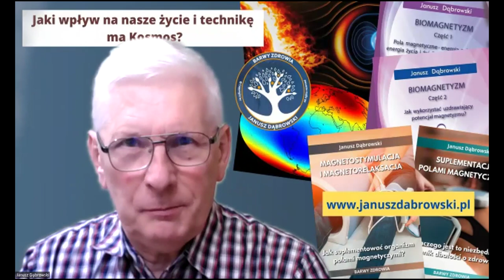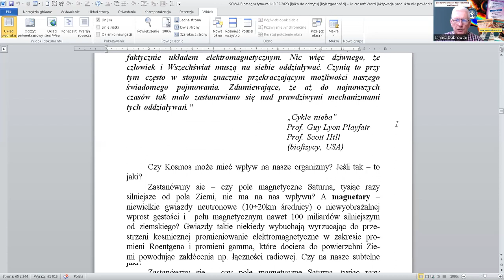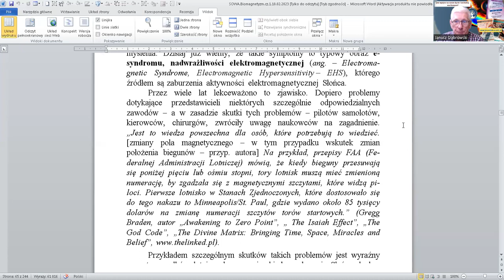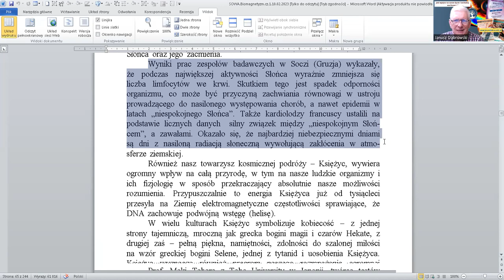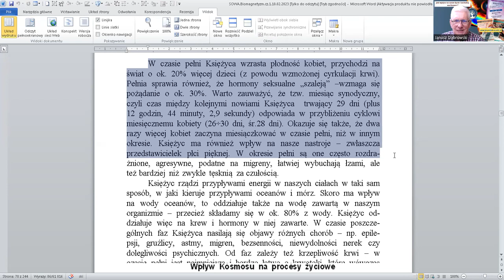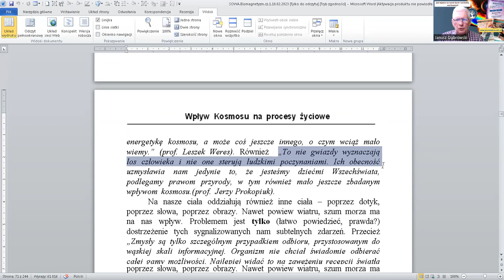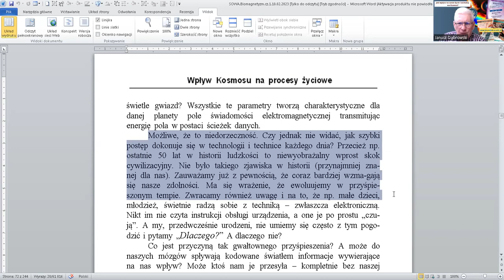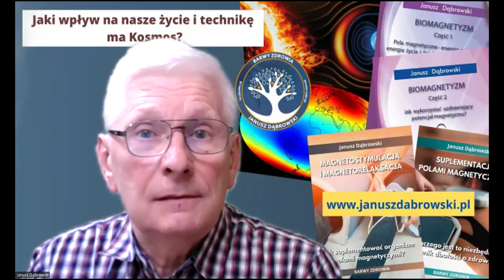Jak Kosmos Wpływa na Nasze Życie: Naukowe Dowody i Tajemnice Wszechświata.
Czy wiesz, że pole magnetyczne Słońca czy Księżyca może mieć wpływ na Twoje samopoczucie? Odkryj, jak elektromagnetyczne oddziaływania Kosmosu mogą wpływać na ludzkie ciało i psychikę. Zbadamy, jak cykle słoneczne, magnetary i inne zjawiska astronomiczne mogą oddziaływać na naszą fizjologię, zdrowie i emocje. Nauka i starożytne wierzenia łączą się w fascynujący sposób, ukazując nam, że jesteśmy ściśle związani z Wszechświatem.
Zachęcam do przeczytania moich książek:
"Magnetostymulacja i magnetorelaksacja - Jak suplementować organizm polami magnetycznymi?"
"Suplementacja polami magnetycznymi - Dlaczego jest to niezbędny czynnik dbałości o zdrowie?"
📚 Zamów także teraz inne wybrane przez Ciebie książki, aby zyskać dostęp do rzetelnej wiedzy dotyczącej niezbędnej profilaktyki zdrowotnej:

Dodam także , że każda zamówiona w naszym sklepie książka – to solidna, wyjątkowo przydatna wiedza dla Was i jednocześnie wsparcie dla nas, twórców kanału.
Zapraszam również do merytorycznego komentowania. W nagraniu dominuje pozytywna energia – taką też zostawcie podczas swojej tu obecności.
👍 Polub film i udostępnij go, jeśli uważasz, że może pomóc innym!